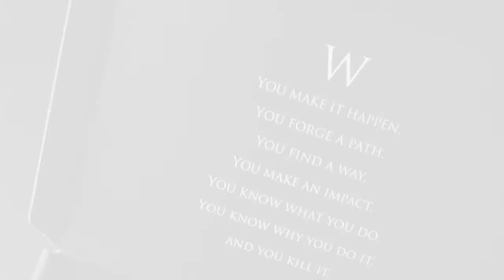Wolf Body Care Intro. Video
The Wolf Body Care experience